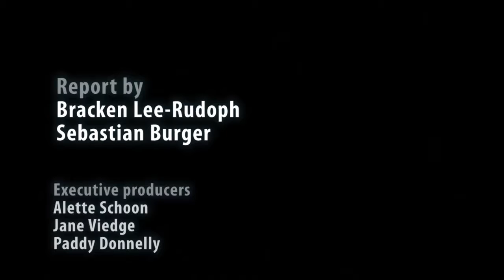Pieter van Zyl pays homage to Arnold van Wyk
Pieter van Zyl is an experienced musician paying homage to the works of celebrated composer Arnold van Wyk in his performance at National Arts Festival 2016, 100 years after van Wyk’s birth. He discusses his musical – and theatrical – qualifications and history, his approach to stage presence and attire, and what Arnold van Wyk’s music represents to him and why he wants to ensure it stays relevant.
Report by Sebastian Burger & Bracken Lee-Rudolph